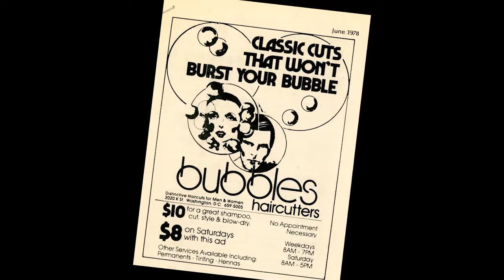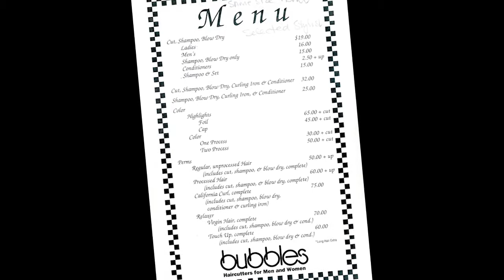Ann Ratner- Can't Burst Her Bubble!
In part 3, Ann shares how growing a successful business comes with lessons learned. As Ann says, "It's never as easy as it seems!".